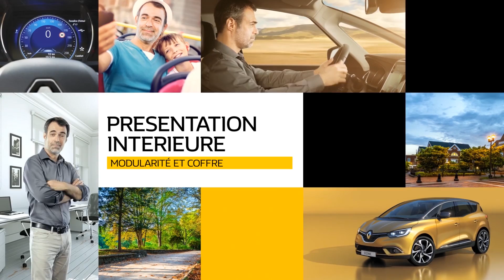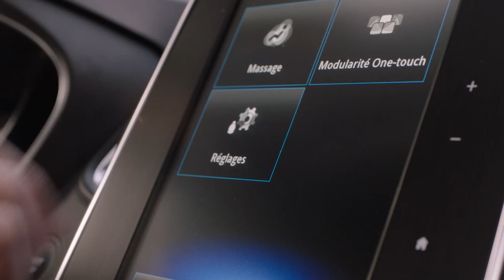PRÉSENTATION INTÉRIEURE : MODULARITÉ ET COFFRE